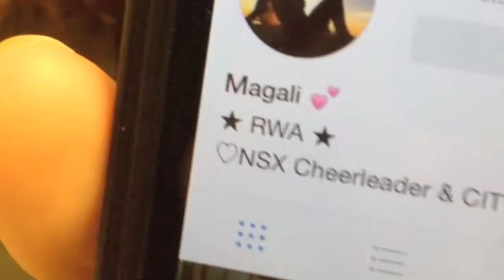Describe Yourself In 150 Words Or Less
If you were wondering, my Instagram bio is "This is propaganda.".